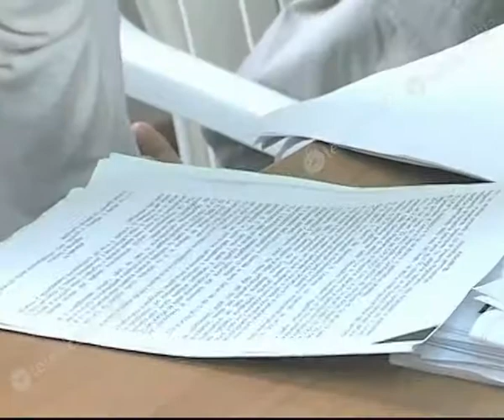Teleischia - Forio. Suolo pubblico. Vito Iacono: 'Rivedere il regolamento'